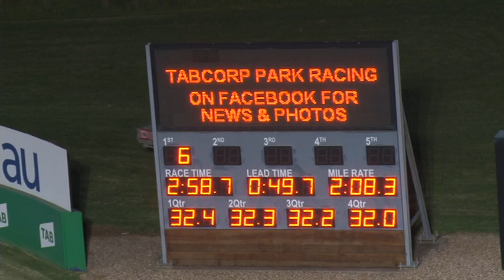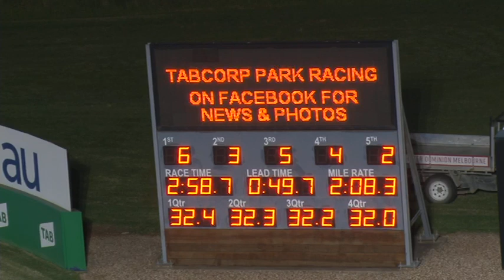Melton 20-04-20 Trial 4